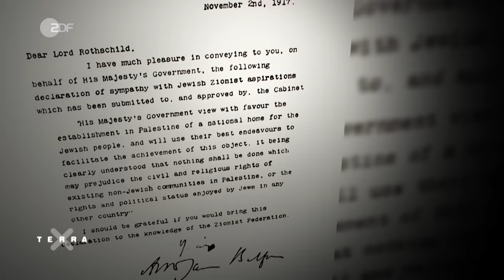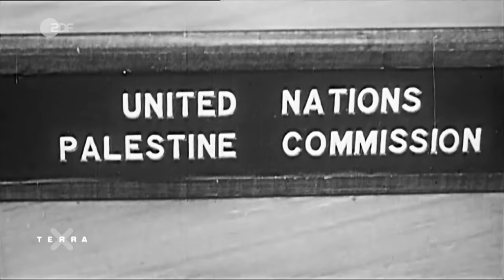Konfliktfall Israel - die Geschichte einer ruhelosen Nation | Terra X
Ein Tag, der die Geschichte des Nahen Ostens verändert: Die Gründung Israels am 14. Mai 1948. Ein eigener Staat für die Juden. Schon der Weg bis zur Gründung des Staates Israel ist von Kämpfen geprägt. Bis heute hat sich daran nichts geändert. Das ist die Geschichte eines Nation, die nicht zur Ruhe findet.

Im Laufe der Geschichte hat das jüdische Volk viel Leid ertragen. Ende des 19. Jahrhunderts vertritt Theodor Herzl, ein Österreich-Ungarischer Journalist, die Meinung, dass die Juden einen eigenen Staat brauchen, um zu überleben. Man gründet die Zionistische Weltorganisation. Ihr Ziel: die jüdische Besiedlung der osmanischen Provinz Palästina.

Dort leben seit Jahrhunderten Araber, Juden und andere Religionsgruppen in Frieden zusammen. Anfang des 20. Jahrhunderts und vor allem während des 2. Weltkriegs fliehen viele Juden nach Palästina. Das weckt nach und nach den arabischen Widerstand. Nach dem Zweiten Weltkrieg 1947 empfiehlt eine internationale Kommission, das Gebiet in einen jüdischen und einen arabischen Staat zu teilen.

Am 29. November 1947 stimmt die UN über den Plan ab: Die Juden bekommen einen Staat. Die Antwort der Araber auf die Staatsgründung am 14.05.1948 folgt am nächsten Tag: Eine Allianz aus sechs Staaten greift die junge Nation an. Der Unabhängigkeitskrieg 1948 ist der erste vieler weiterer Konflikte mit arabischen Nationen. Es folgen u.a. der Sechs-Tage Krieg, Suez-Krise, Jom-Kippur-Krieg, der Libanon- und Gaza-Krieg.

Bis heute wird Israel von außen immer wieder durch Terror und Kriege bedroht. Im Inneren drohen radikale Kräfte, das Land zu spalten. Keine Ruhe in Sicht - Israel bleibt ein Konfliktfall.

//Kapitel//
00:00 Intro
01:32 Beginn der Besiedlung
03:41 Die Balfour-Deklaration
09:36 ein Staat entsteht
11:19 Angriff der Araber
14:10 Der Sechstagekrieg
19:08 Jom-Kippur-Krieg
20:28 Ausblick

//Team//
Autor: Winfried Laasch
Schnitt: Lazlo Bredy

Die ganze Doku "Israel 75 - Gelobtes Land, bedrohter Staat" findet ihr hier ➡️➡️➡️